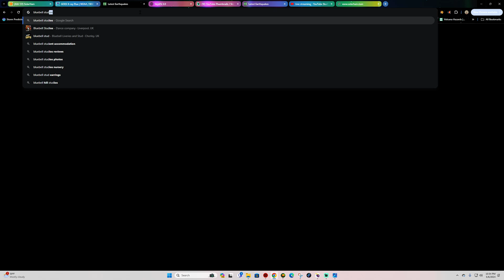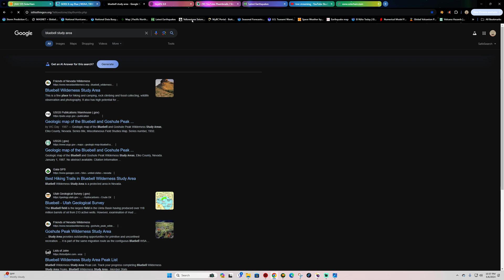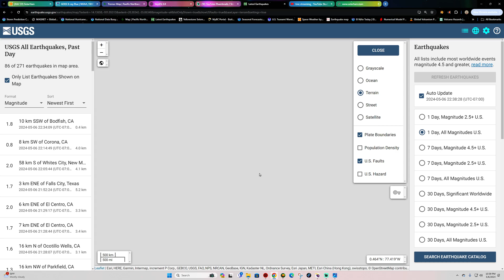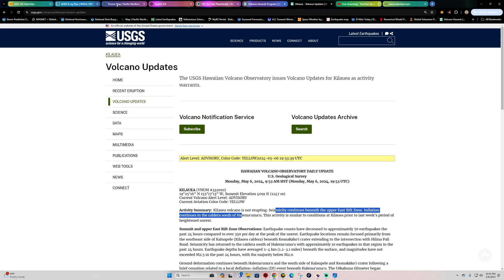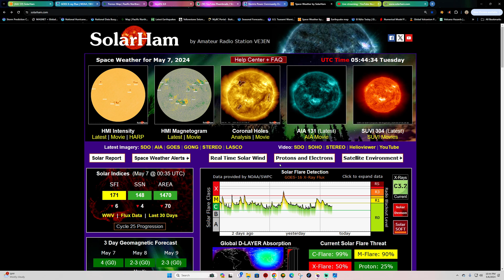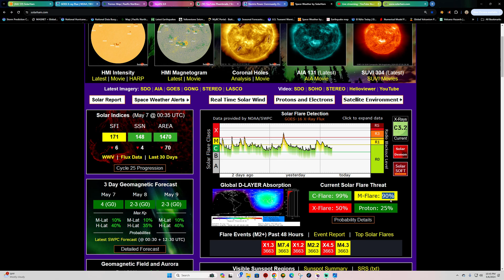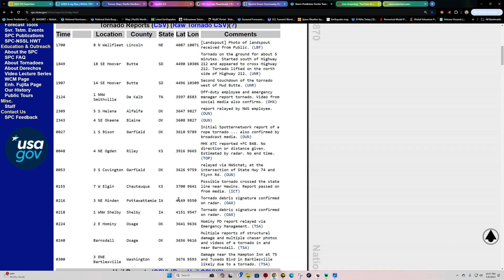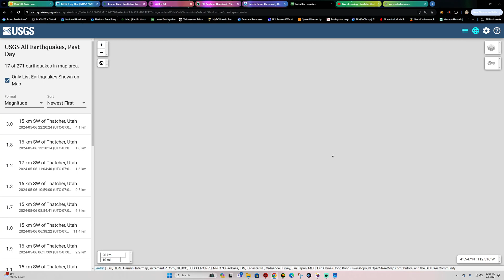Earthquake Swarm in Utah. West Coast Earthquake update. More Solar Flares today. Monday night 5/6/24